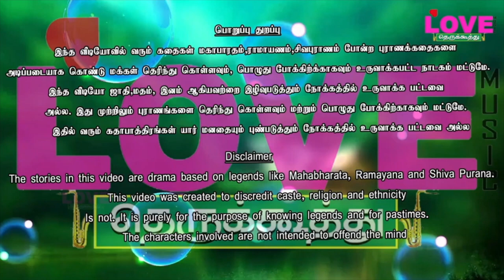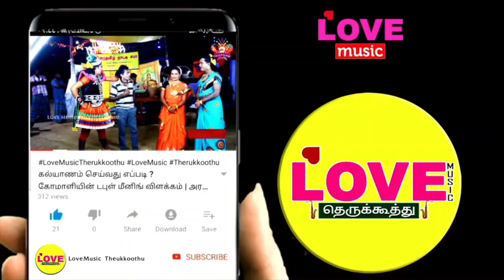10ம் நாள் சண்டை பீஷ்மர் யுத்தம் (பகுதி-20) பாமா சபைக்கு வருகை பட்டாசு கிளப்பும் கோமாளி/ Love Music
10ம் நாள் சண்டை பீஷ்மர் யுத்தம் (பகுதி-20) பாமா சபைக்கு வருகை பட்டாசு கிளப்பும் கோமாளி/ Love Music

ஸ்ரீ வாணி சரஸ்வதி நாடக சபா
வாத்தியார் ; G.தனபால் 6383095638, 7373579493